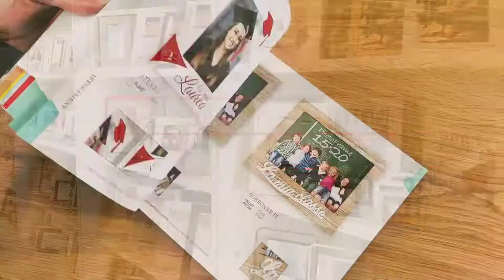We are Zep s.r.l.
La ZEP s.r.l. è un'azienda a conduzione familiare di import&export di articoli e complementi alla fotografia (cornici fotografiche, album fotografici, idee regalo e molto altro ancora). Oltre 5000 articoli in pronta consegna con spedizioni sicure e rapide. Visita il nostro sito ufficiale ed entra nel nostro mondo, tutto da incorniciare!

ZEP s.r.l. is a family-run business of import & export of items and accessories to photography (photo frames, photo albums, gift ideas and much more). Over 5000 items ready for delivery with safe and fast shipping.

via Pontecanale
35010 San Giorgio delle Pertiche (PD)
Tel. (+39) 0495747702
ITALY